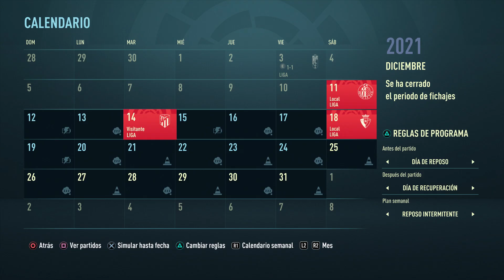¡NUEVOS SLIDERS! ¡MÁS REALISMO! y EMPIEZAN los PROBLEMAS.. | MODO CARRERA | FIFA 21 #21